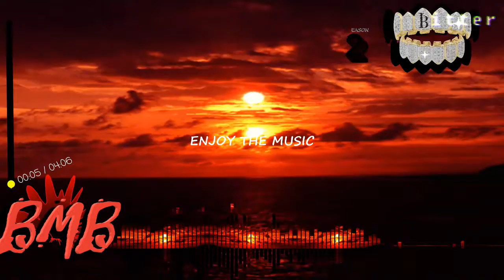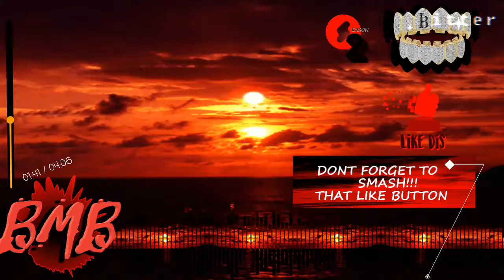Mr King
This is Season 2 of BITTER MOUTH BEATS non stop instrumentals on YouTube. Hope you've enjoyed the music so far!!! ROUND TWO, LETS GO!!! YOU SHOULD BE LISTENING !!!.